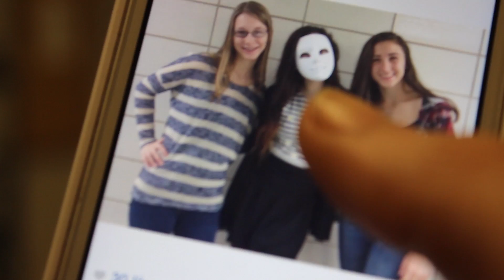The Mask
A video poem by Hannah Reilly